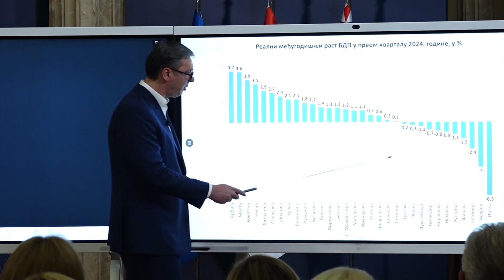Beograd, Aleksandar Vucic predsednik Srbije, o BDPu i strajkovima